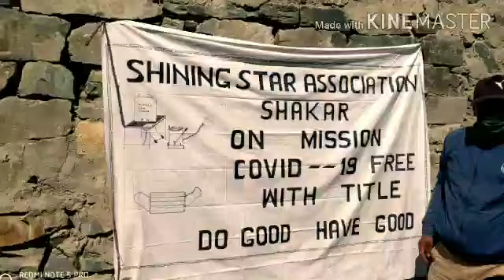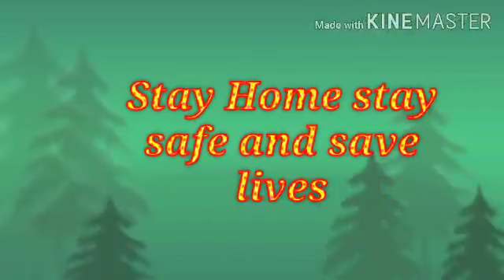Shining Star Association Shakar on mission Covid19 Free Kargil. SDM Inaugurates on 4th May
Shining Star Association Shakar on mission covid19 free.
From the beginning of the Pandemic covid19 the youths of the association is engaged themselves to promote awareness among the mass regarding the deadliest viral disease and the preventive measures to protect against the disease. The association installed water tanks and hand washing basins to explain the importance of frequent hand washing. The association also distributed thousands of face masks, hand sanitizer and hand washing soaps free to all the inhabitants of Shakar, Sanjak, Yokma kharboo, Lamsoo and Sandoo. The association also distributed face masks, hand sanitizer to the front line workers like staff of CHC Chiktan, PHC Shakar, Police post Khangral and Chiktan.

Shining_Star_Association_Shakar
Covid_free_Ladakh
follow_SOP